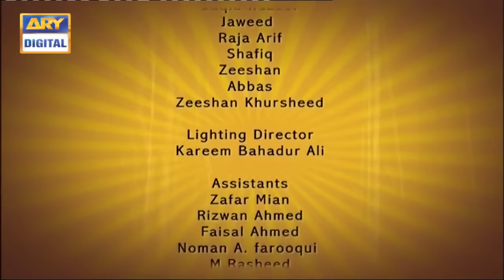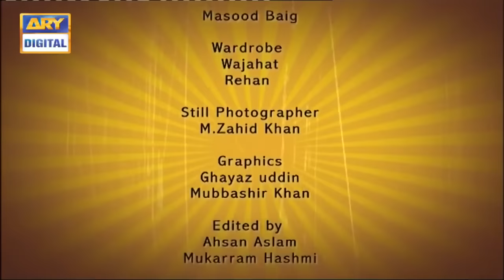Gobersin Returns | Full Stage Drama | Best of Sikandar Sanam | Rauf Lala | Wali Sheikh | Comedy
Gobersin Returns | Full Stage Show | Sikandar Sanam & Rauf Lala | Comedy | ARY Telefilms

Cast:
Sikandar Sanam,
Rauf Lala,
Ali Hassan,
Irfan Malik,
Wali Sheikh,
Ayaz Samoo,
Safder Haider,
Umer Malik,
Zaman Khan,
Amir Rambow,
Kainat Chohan,
Kashish.

Writer: Rauf Lala
Director: Kamran Khan
Executive Producer: Jerjees Seja